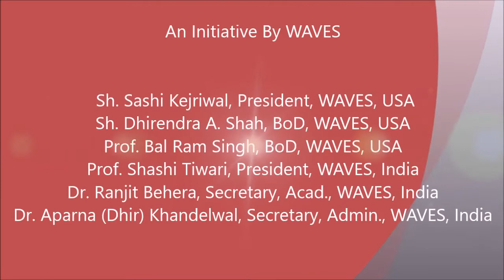Dimension of the Vedas and the Spiritual Art of War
Academic Session-IV of 22nd WAVES India Conference at IGNCA, 2018

Moderator: : Dr. Sandhya Rathore, Hansraj College, Delhi University

Speaker: Dr. Jayant Balaji Athavale, Maharshi Adhyatma Vishwavidyalay , Goa